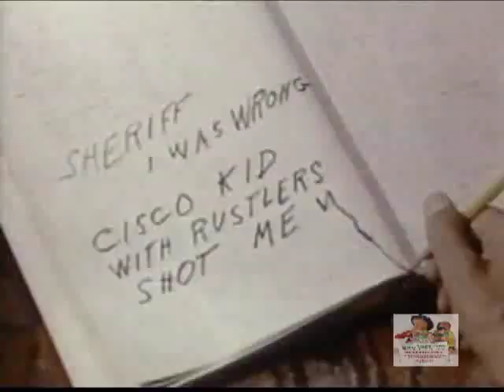Cisco Kid FULL EPISODE Rustling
brings you another full episode of a public domain show of The Cisco Kid . starring Duncan Renaldo and Leo Carrillo .  This is episode 3 season 1 . titled Rustling this show originally aired 19 September 1950 . Brought to you to view for free on the internet by Wild West Toys